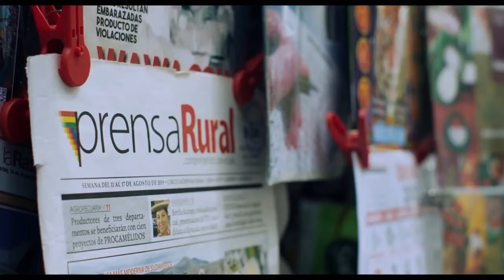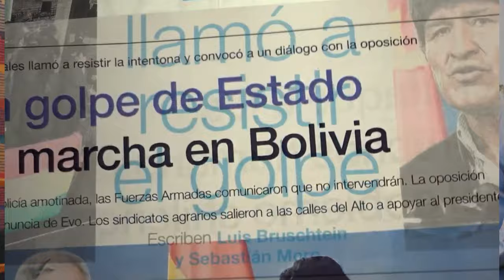Entrevista a Maria Laura Cali y Marcelo Schapces, del documental Sebastian Moro, El Caminante.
De paso por Bruselas Maria Laura Cali, realizadora y atríz de cine y Marcelo Schapces, productor y guionista de cine, de Argentina, concedieron esta entrevista donde exponen como ha sido la realización, producción y presentación del documental Sebastian Moro, El Caminante, el segundo documental que realiza Maria Laura Cali.

En noviembre de 2019 el periodista argentino Sebastian Moro, se encontraba trabajando en Bolivia, donde en moviles no aclarados, fue encontrado fuertemente golpeado, dias despues muere en la paz. El había denunciado el inminente golpe de Estado que saco a Evo Moreles de la presidencia.

Entrevista Realizada por Hugo René Orejuela
Periodista de la Radio Air Libre de Bruxelles
Corresponsal de Universal TV Digital y